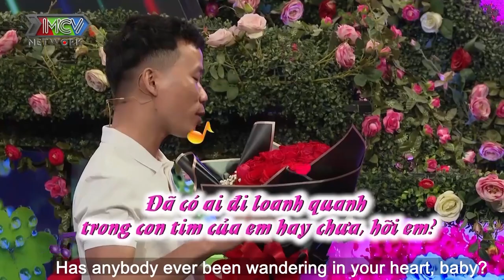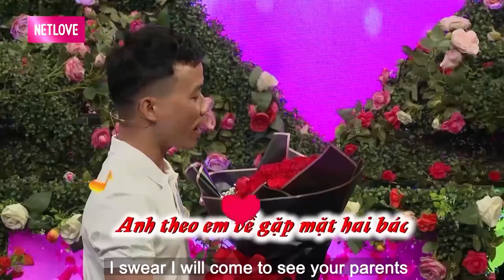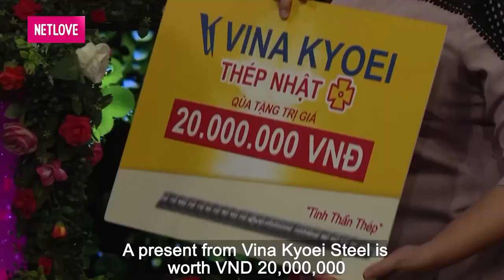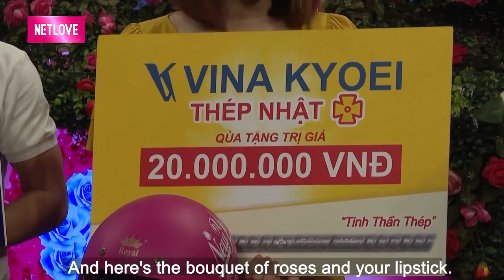CẶP ĐÔI Ế BỀN VỮNG 30 năm mới có NỤ HÔN ĐẦU rối rít hẹn hò cực đáng yêu trên sân khấu